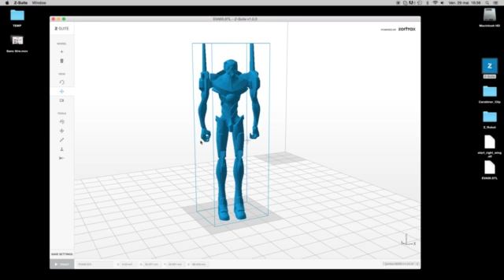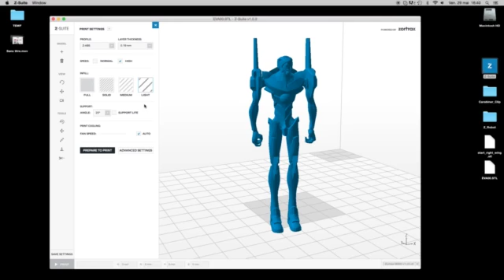imprimante 3D Zortrax clip2